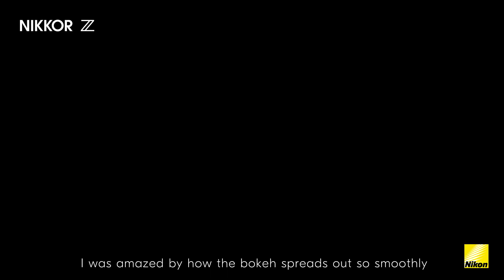First Impressions of the NIKKOR Z 50mm f/1.8 S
Photographer Kenta Aminaka shoots fashion documentary with the new NIKKOR Z lens, and discovers an ideal combination of superb focal plane sharpness and beautiful bokeh.